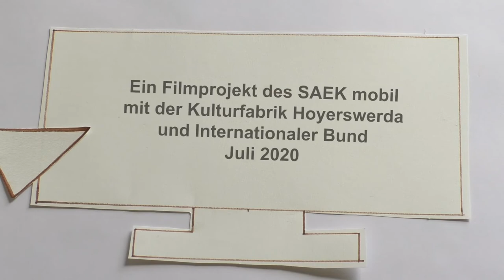Der Sprint [Juli 2020]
Zu Beginn der Ferien waren wir in Hoyerswerda und haben gemeinsam mit der Kulturfabrik Hoyerswerda und dem Internationalen Bund "Simple Shows" produziert. Dabei sind mal ganz ernsthafte und mal ganz kreative witzige Filme entstanden.

Bahnhofstraße 56
04720 Döbeln

Sächsischen Landesmedienanstalt